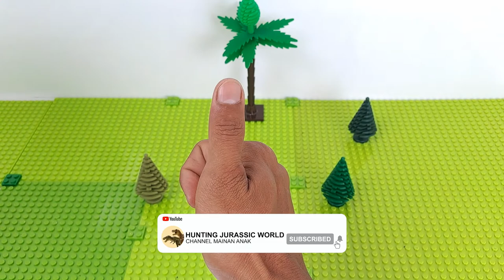Hunting Found Jurassic T-Rex, Carnotosaurus,Tyrannosaurus, Mosasaurus, Triceratops,Kingkong,Godzilla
Hunting found Jurassic World Evolution 2 Dinosaur toys,